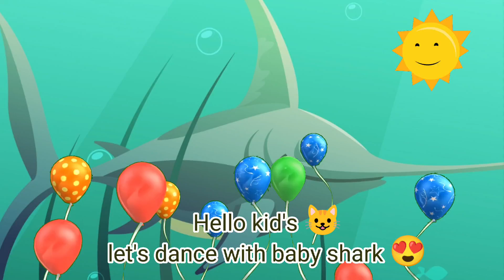Baby shark song | baby shark do do do song | nursery rhymes and kid's song